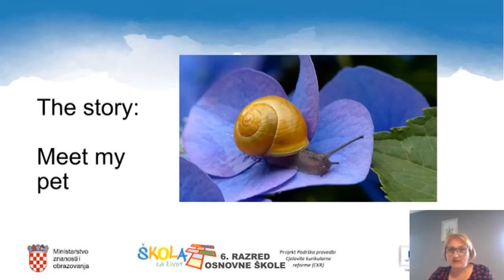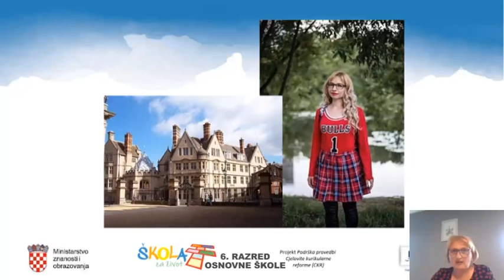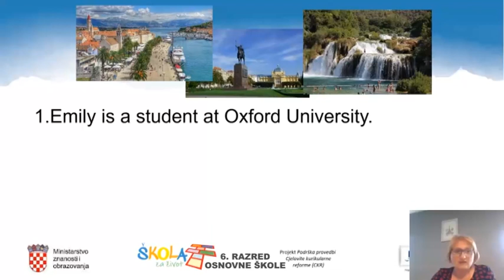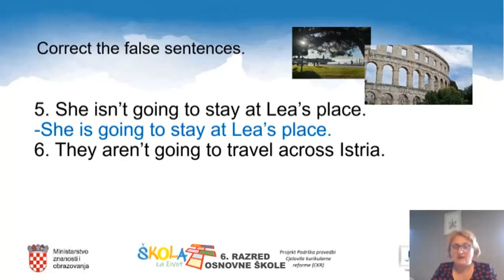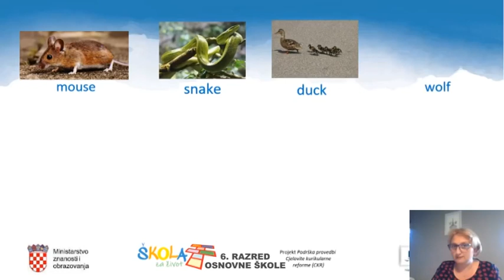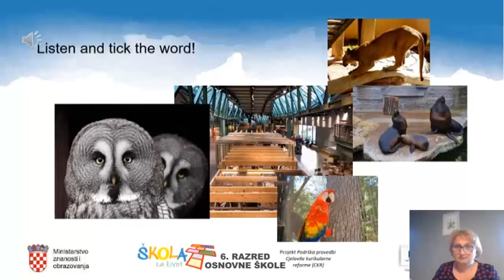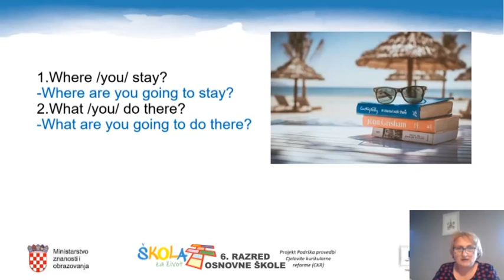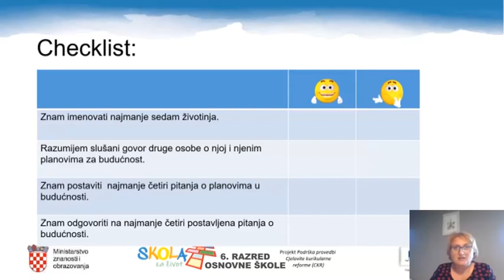6.r. 13.05.2020. ENGLESKI JEZIK,